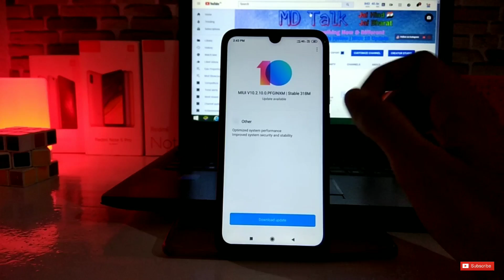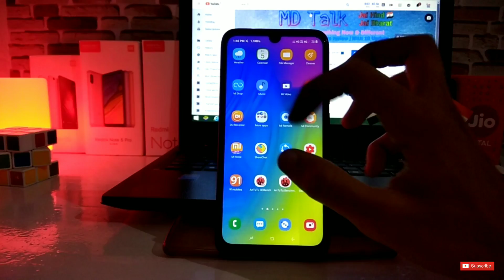Redmi note 7 Miui 10.2.10.0 new stable update | new features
Redmi Note 7 Miui 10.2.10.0 Stable Update | Redmi Note 7 Miui 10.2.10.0 Stable Update Rolling out

Redmi 7 - first look, Price, Camera SD 632, launch date | Redmi 7 launch date in India: